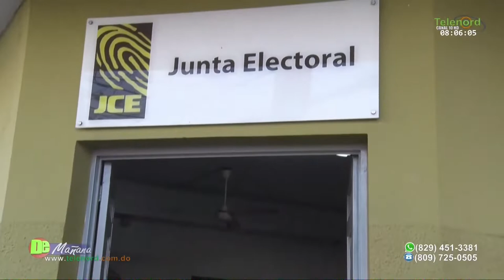Continúa el escrutinio de los votos de los regidores en la Junta Electoral SFM